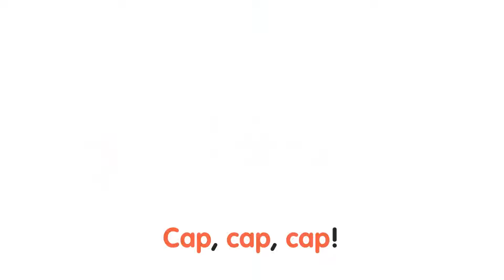story phonics 1‎@Adel Reyad (2)